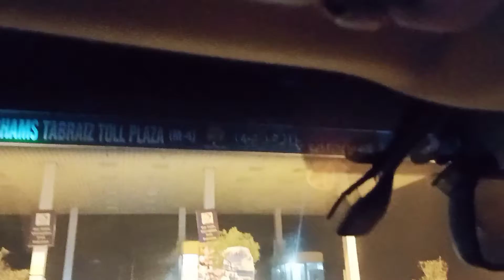swtaKalam snowfall Shahid Ansari with friends bahawalpur to swat 2022